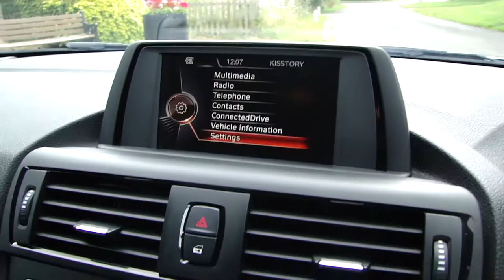2015 15 BMW 1 SERIES 116I SPORT AUTO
Details below!